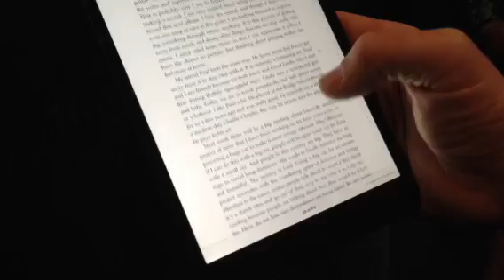Apple présente son iPad mini